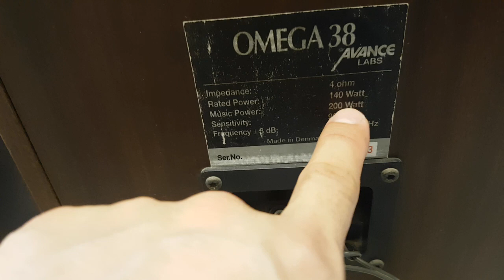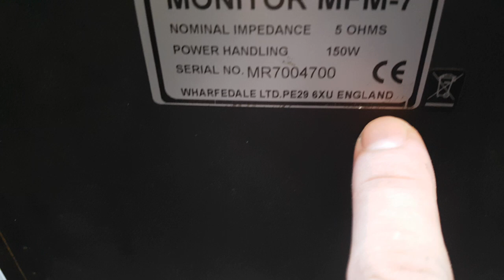Loa " Chân Dài Hàng Mét" Chất âm hay giá tốt lh xuân Đỉnh audio: 0395727582